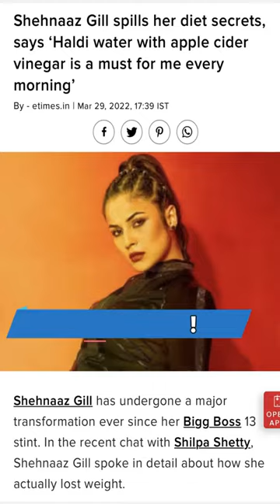Shehnaaz Gill’s Weight Loss Secret | Turmeric Tea Recipe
Punjabi film star and TV celebrity Shehnaaz Gill went through a massive transition recently. She credits a balanced diet and Turmeric Tea for her drastic weight loss.
So, here is her Turmeric Tea recipe:
Ingredients-
Turmeric root : 1 inch
Apple Cider Vinegar- 1 tablespoon
Organic Honey - Half Tablespoon

Method :
Boil Two cups water and add grated Turmeric in it. Let simmer for 7-8 minutes till the colour turns dark and the water gets infused properly.
Pour in a cup and let cool slightly.
Add honey and ACV

How to consume:
Have on an empty stomach every morning.
Or before working out.